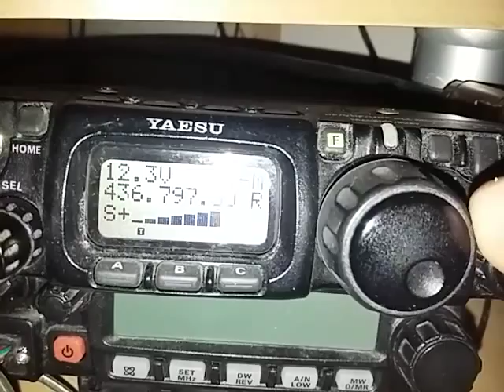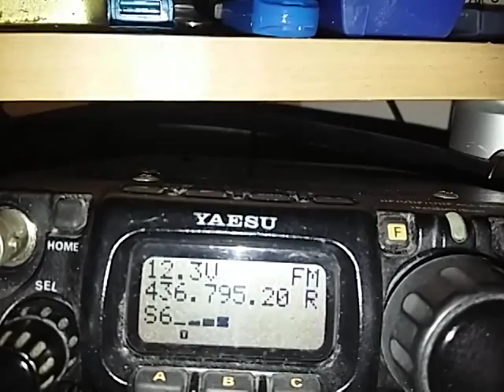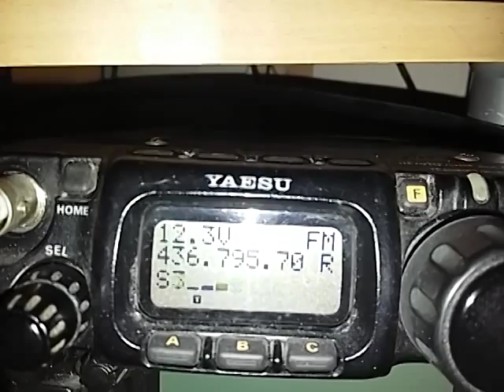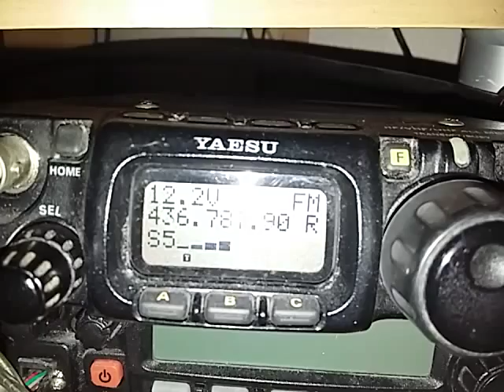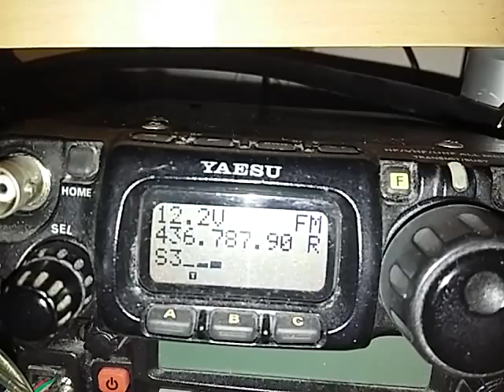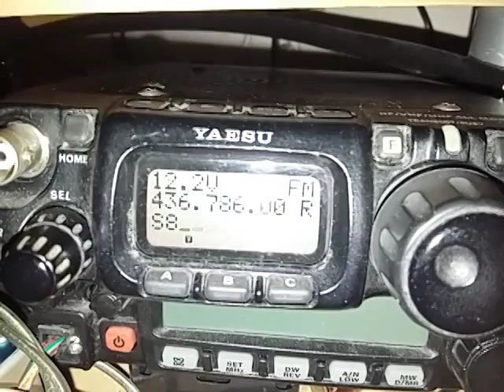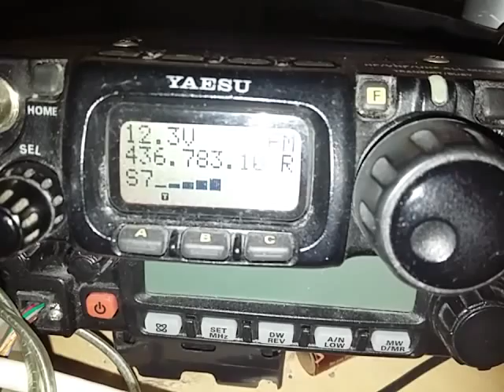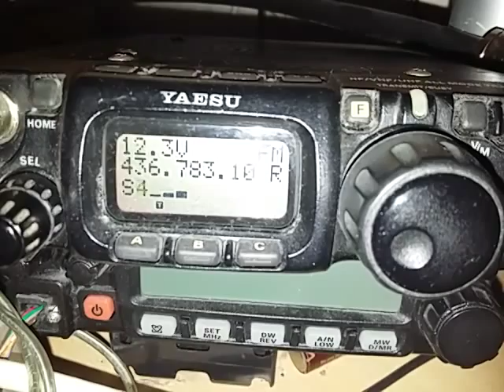SO-50 Satellite 26/07/2015